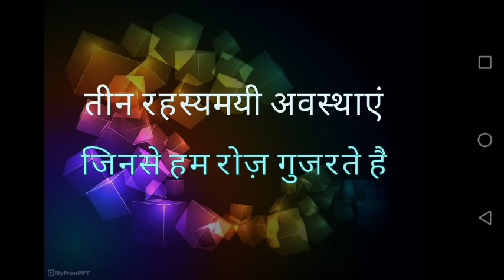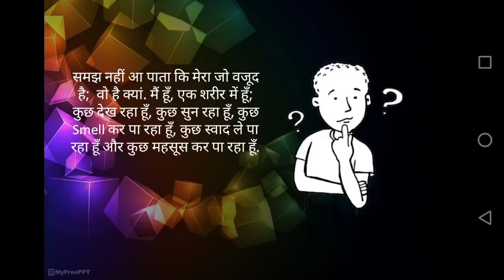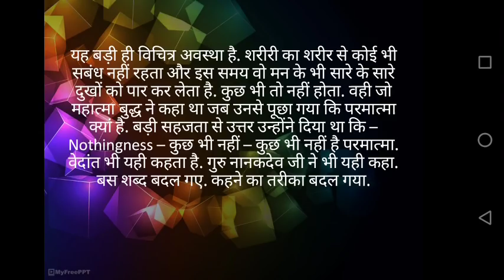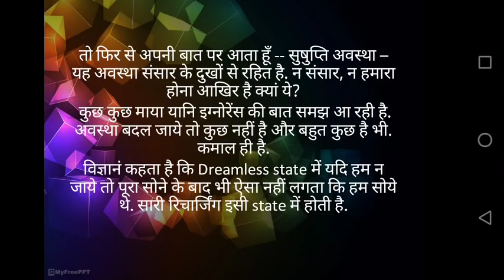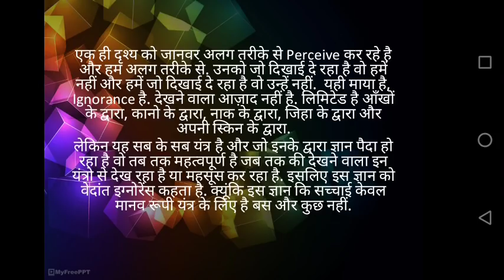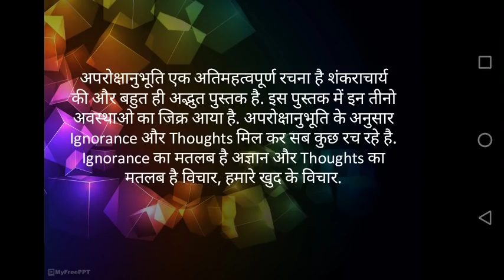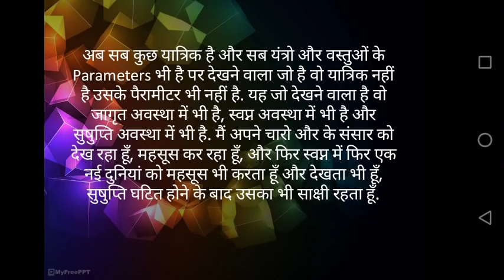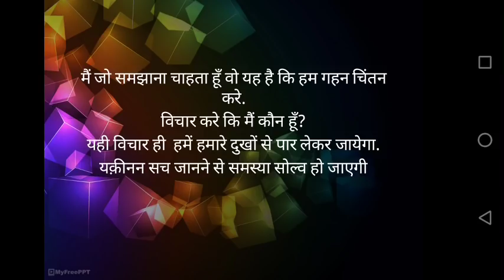तीन रहस्यमयी घटनाये जो हमारे साथ रोज़ हो रही है.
यह विडियो वेदांत, शंकराचार्य जी की अपरोक्षानुभूति में  दिए गए वर्णन और व्यक्तिगत अनुभव पर आधारित है. सत्य को जानने का प्रयास करते करते हम बहुत सारे ऐसे रहस्यों पर पहुचते है जिनका वर्णन मैंने इस विडियो में किया है.